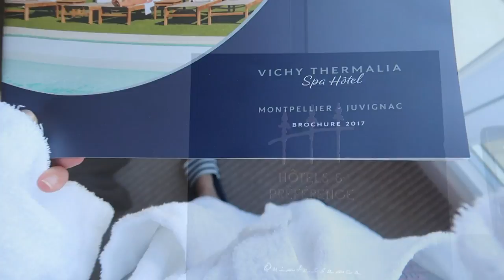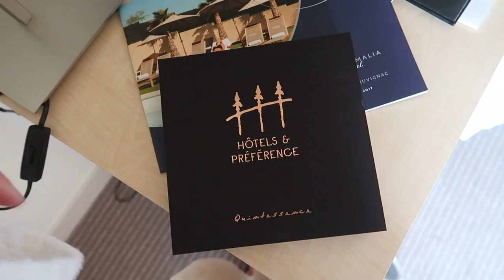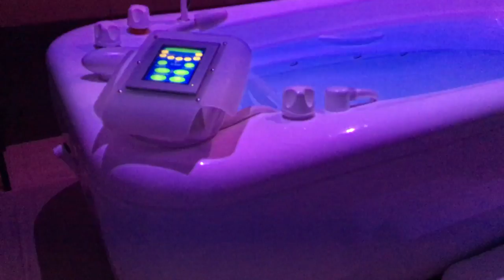VLOG : SPA + TENUES DE VACANCES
Je porte :
• Pull blanc LORDS FLRS, pantalon gris ZARA, Reebok Club C Diamond
• Salopette ASOS, sous-pull UNIQLO, Reebok Club C Diamond
• T-shirt motif orange : UNIQLO x KEITH HARING, Jean Levi’s 501, Adidas Ultraboost X
• Leggings LNDR :

Holy Coast - The Beach! The Beach!

À PROPOS 〉
Je suis Elodie et je viens d’Alsace ! Toutes les semaines, je partage mes coups de coeur, des nouveautés et des conseils sur la mode, la beauté et la déco. J’adore le streetwear et tout ce qui tourne autour des sneakers : toi aussi ?

Musique 〉
Tenue 〉